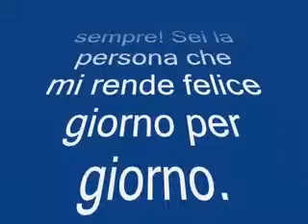Il canto di Kagaho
Autore: Kagaho